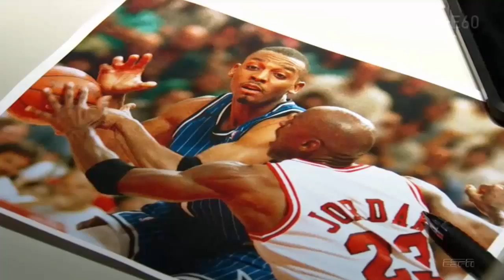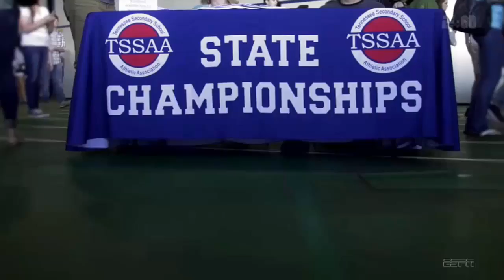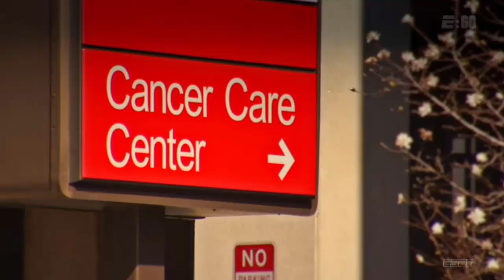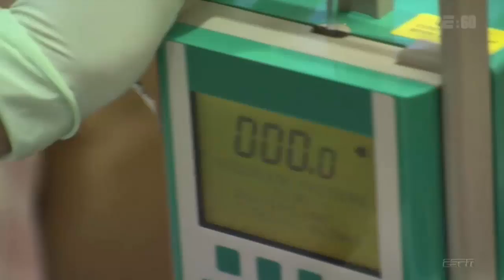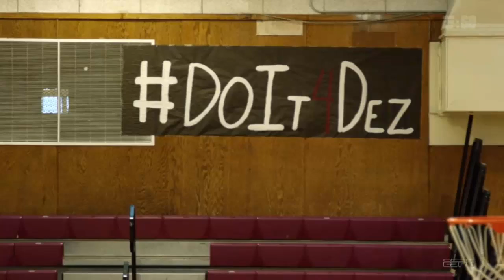E60 Penny Hardaway Saved (E:60)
E:60 Penny Hardaway Saved - He was compared to Magic Johnson, a versatile young superstar who took the NBA by storm. At the height of his career, Penny Hardaway was first team all-NBA and a Nike advertising icon. But injuries plagued him, and by 2008 he was out of the league and out of the public spotlight. Hardaway seemed finished with basketball until an encounter with Desmond Merriweather, a childhood friend who was coaching middle school basketball in the Memphis neighborhood where Hardaway grew up. Stricken with cancer, Merriweather needed help with his team. Hardaway would agree to coach beside his ailing friend. Side by side, the two lead their team to 3 straight middle school championships. In February 2015, Merriweather lost his battle with cancer. But Hardaway was not finished carrying on his friend's legacy. This season, Hardaway accepted the coaching job at Memphis East High School – Merriweather's alma mater – with one goal in mind: to lead the boys from the neighborhood to a state championship in honor of their coach. In a story E:60 has been following since 2012, reporter Lisa Salters tells the story of a powerful act of friendship, built upon a shared love of basketball.